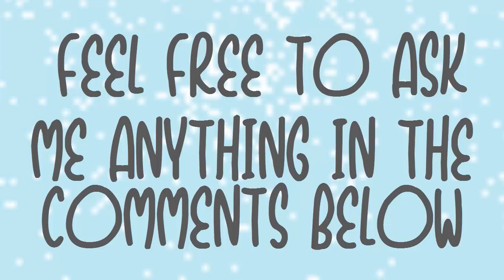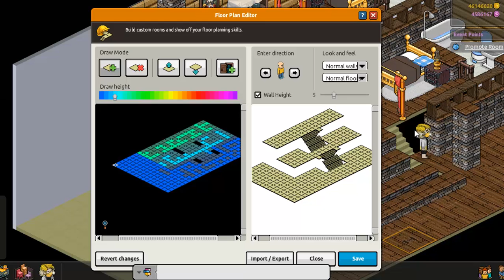🔶 DPH 2018 🔷 THREE LEVELS RUSTIC HOUSE 〰 SPEED BUILD & MONTAGE ❕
🔶 DPH & KCSG 2018 🔷

THIS VIDEO CONTAINS CONTENT ABOUT :
 🔹 The Speed Build of This House  0:18
 🔸 Montage  17:12

THIS HOUSE HAS :
 🔸 1 Living Room
 🔹 3 Toilets & Bathrooms
 🔸 1 Kitchen
 🔹 3 Bedrooms

    Creative Commons — Attribution-ShareAlike 3.0 Unported— CC
    BY-SA 3.0